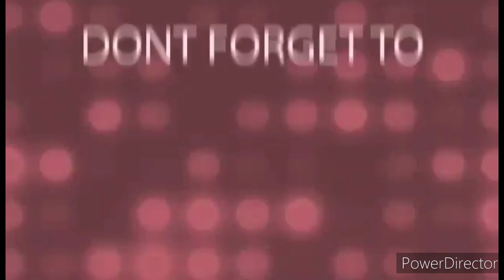MOTOR CROSS || PART 2